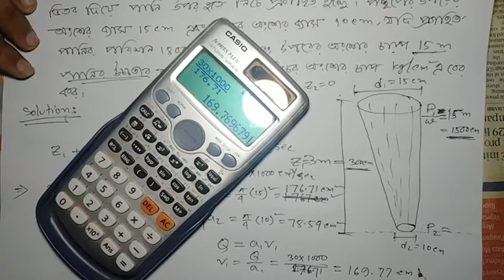বার্নোলির সূত্র | পার্ট-০২ | হাইড্রলিক্স -৭ম অধ্যায় | Md Shabbir Rahman | Institute